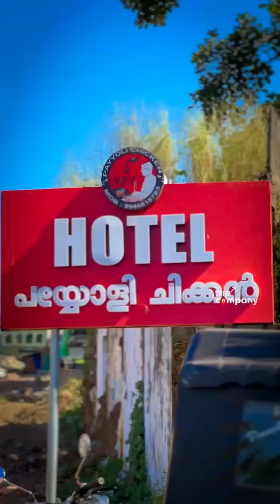ഇത് കഴിച്ചിരിക്കേണ്ട ചിക്കൻ. സജീവേട്ടന്റെ പയ്യോളി ചിക്കൻ Payyoli Chicken New Shop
പത്ത്തരം കൂട്ടിന്റെ മസാലയുമായി ഇത് ഗോപാലേട്ടന്റെ ശിഷ്യൻ സജീവേട്ടന്റെ പയ്യോളി ചിക്കൻ